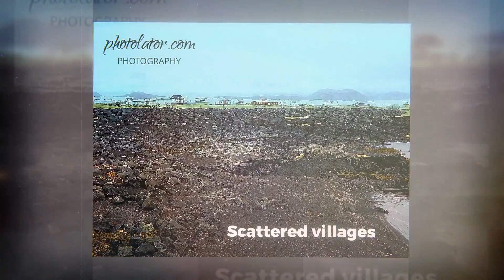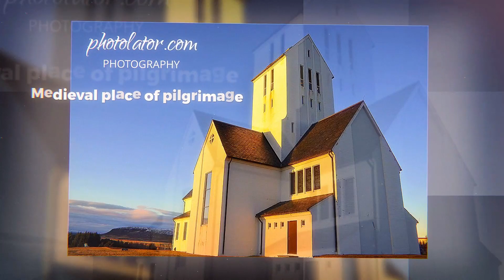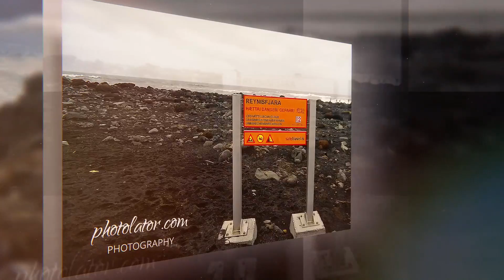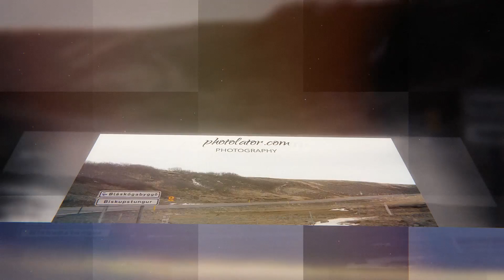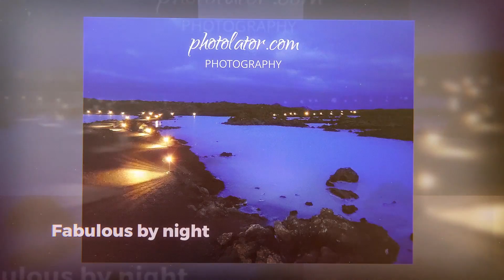Photolator Travel to Iceland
Photolator Travel to Iceland - Ideas for one-week trips

Photos from our visits to Iceland: the capital called Reykjavik, the area around the Keflavik airport including the coastline village of Grindavik, the Southern black sand beach at Vik, the drive towards inland visiting Thingvellir and Althing, the place of Europe's first parliament, the enormous "staircase" waterfalls of Gullfoss, the famous geysers of Geysir, the pilgrimage cathedral of Skalholt, the views of the lake Laugarvatn, and Reynisfjara beach with its sneaker waves running at you. Enjoyed the silica mud soak and face masks at Blue Lagoon, the relaxation and hospitality of the Secret Lagoon at Fludir, and the walk towards Reykjadalur natural hot spring.  Elves and Ogres abound in Iceland - try to avoid them!

Photos de nos visites en Islande: la capitale nommée Reykjavik, la région autour de l'aéroport de Keflavik incluant le village côtier Grindavik, la plage de sable noir de Vik au sud, l'escapade vers l'intérieur pour visiter Thingvellir et Althing, le lieu du plus ancien parlement européen, les énormes chutes Gullfoss en escalier, les gameux geysers de Geysir, la cathédrale de pèlerinage de Skalholt,  la vue du lac Laugarvatn, et la plage Reynisfjara de sable noir avec ses vagues scélérates voulant vous attraper. Profitez d'un bain de boue de silice et d'un masque facial au Lagon bleu, de la relaxation et de l'hospitalité du lagon secret de Fludir et découvrez la randonnée vers la source thermale de Reykjadalur. Essayez d'éviter les farfadets et les ogres qui sont partout en Islande.